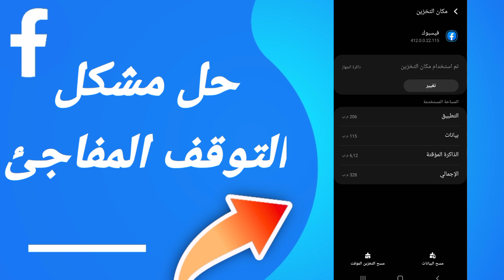كيفية طريقة حل مشكلة التوقف المفاجئ على تطبيق فيسبوك Facebook 2023